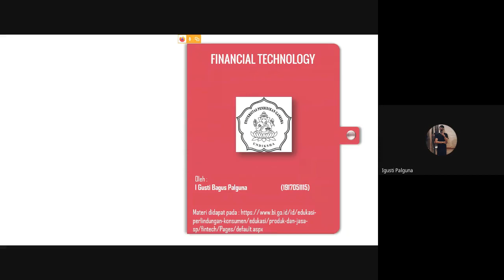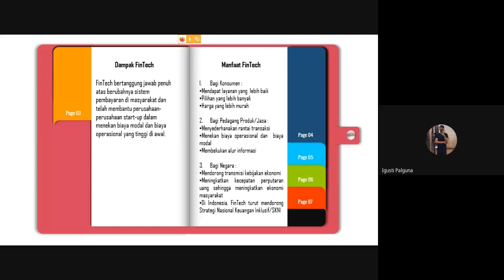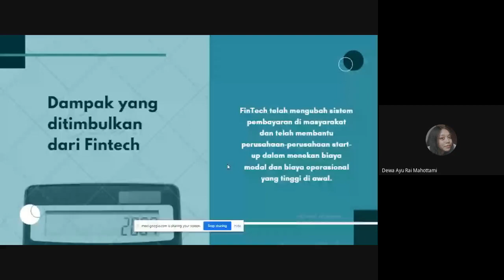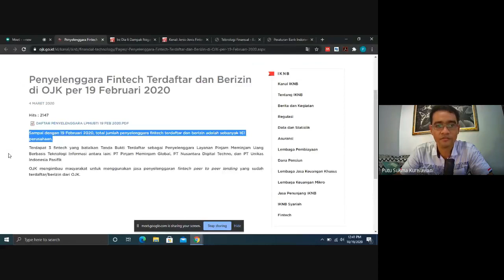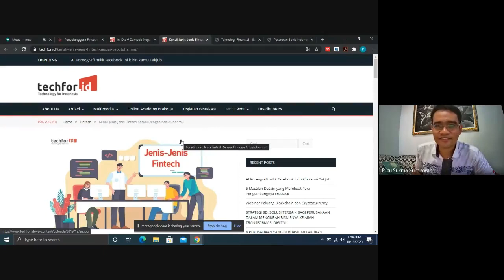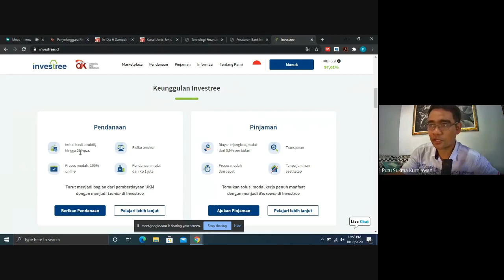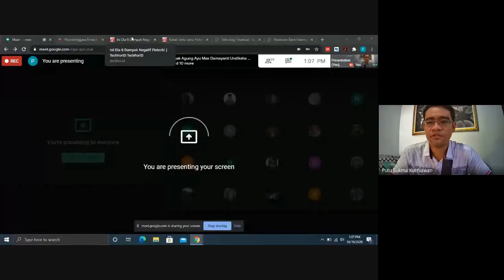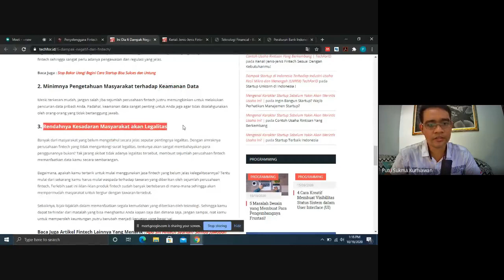Video Rekaman Kuliah Bisnis Digital Kelas 3C - Konsep, Aturan, Jenis, & Manfaat Teknologi Finansial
Video ini adalah rekaman proses perkuliahan mata kuliah Bisnis Digital dan Teknologi Keuangan dari kelas 3C Prodi Akuntansi S1, Universitas Pendidikan Ganesha. Materi yang dibahas adalah konsep, aturan, jenis, dan manfaat dari teknologi finansial. Semoga video ini dapat bermanfaat bagi pelajar yang lain.

Jika ada nama perusahaan atau merk yang disebutkan dalam video ini, semata-mata ditujukan untuk membantu proses pembelajaran.